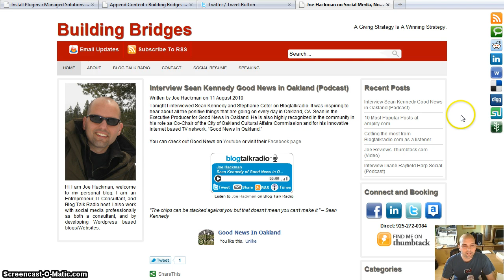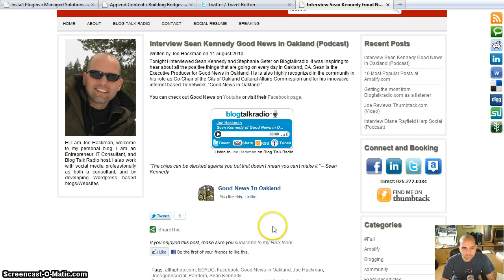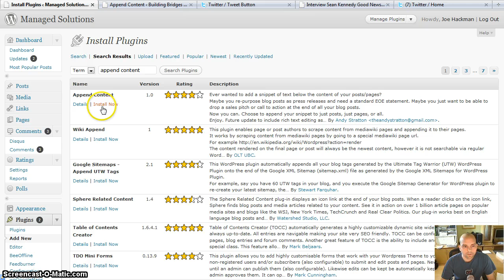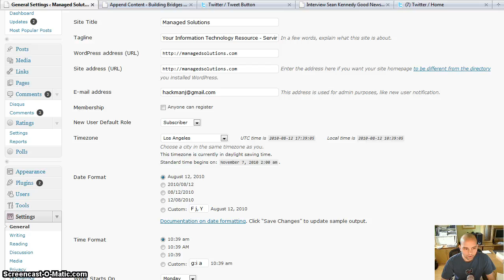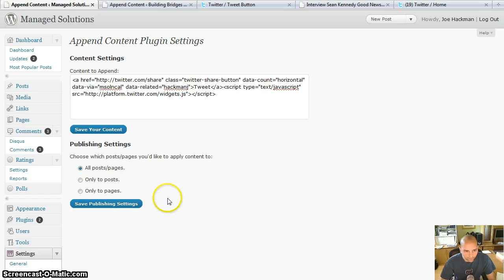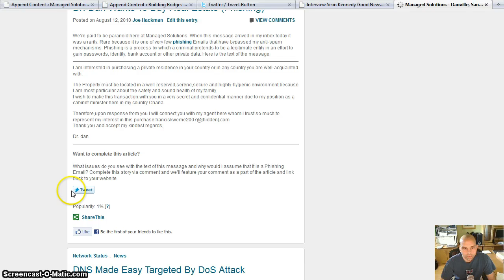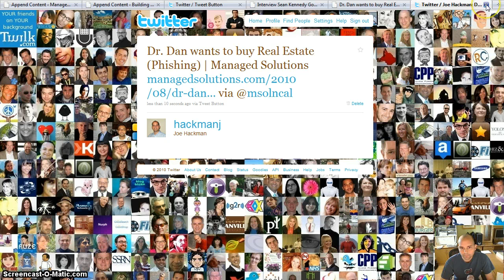Adding the Twitter Tweet Button to Wordpress 3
This is for the early adopters out there. I scoured the web for a plugin for the new Twitter Tweet Button that was released today and couldn't locate one. So with the help of I've come up with a basic solution for those of you who do not want to wait.